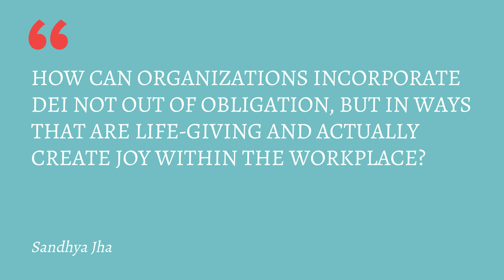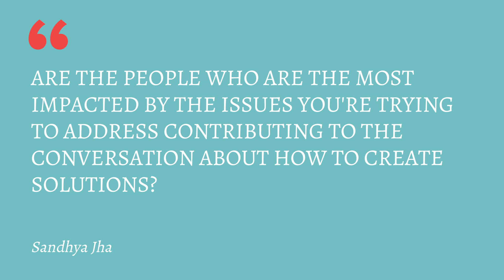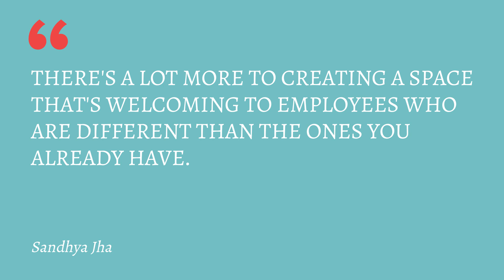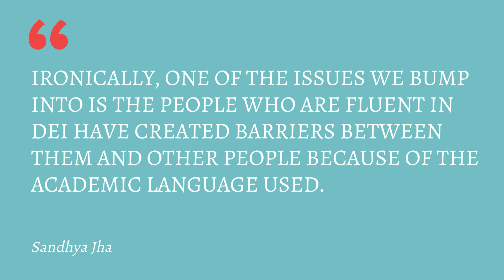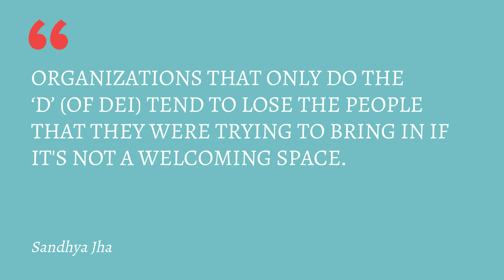Diversity, Equity & Inclusion For Consultants ‌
How can you contribute to diversity, equity, and inclusion as a consultant?

On the Profitable Joyful Consulting podcast, I teach you how to increase your profits and enjoy your business more. In this episode, you’ll learn how to contribute to diversity, equity, and inclusion efforts as a consultant.

You can do diversity, equity, and inclusion in ways that aren’t "just obligatory” but are actually life-giving and create joy within the workplace. Learn how in this episode.

My guest, DEI Consultant Sandhya Jha, and I discuss:

0:00 Introduction
0:00 Introduction to Sandhya and DEI work
2:55 One of Sandhya’s favorite client transformations
4:02 Asserting boundaries around your intellectual property
5:56 The three distinct issues that make up DEI (and what her work entails as a DEI consultant)
7:10 How Sandhya started doing this work and who she works with
9:00 What made DEI work take off for organizations
14:50 How you can be more helpful in DEI work as a consultant
21:42 Leveraging privilege to help other people
25:46 How hybrid workplaces are making things more and less equitable
28:19 Creating awareness of each other’s cultures in culturally sensitive ways
34:09 What the work of inclusion really lays the ground for

or listen on your favorite podcast app

Episode Hashtags

💜 Connect with other consultants in the Profitable Joyful Consulting community.
Ask questions, share insights, find colleagues.

Ready to add $150-750K to your business? Click here to book a 12-minute call with my Growth Strategist

 samantha hartley equity & inclusion for consultants ‌ diversity equity and inclusion in the workplace